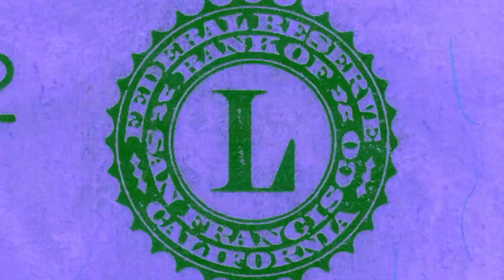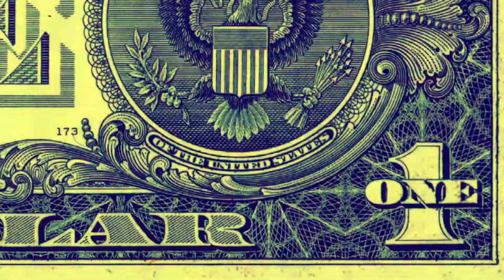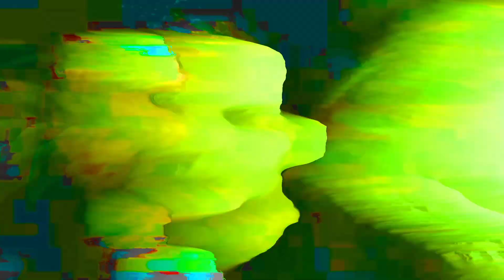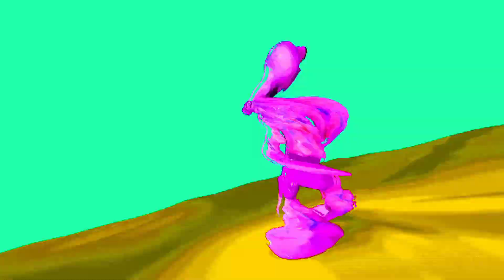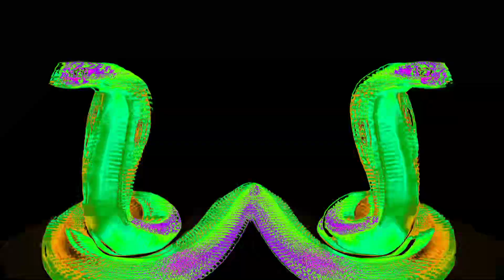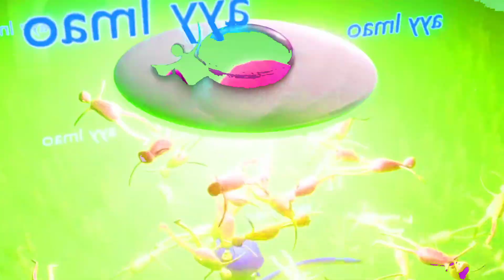Watch while high 1080p visual mix - cool trippy visuals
Colorful and fun visual audio mix from VJ Kobra & Michael Mason.

For this set, Michael had to curate the set to my wishes and I got 1000% creative freedom to do whatever I want. This set was mainly a goofy and lighthearted one that features some of my fav clips I used in the beginning of my journey as well as clips of my puppy dog Elbow.

Michael absolutely KILLED it on the audio and fit my style perfectly.